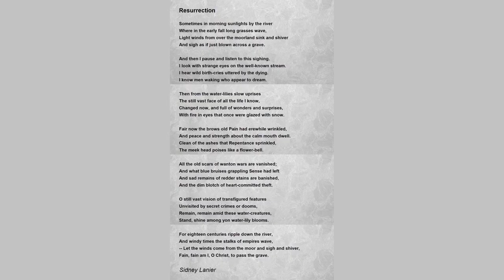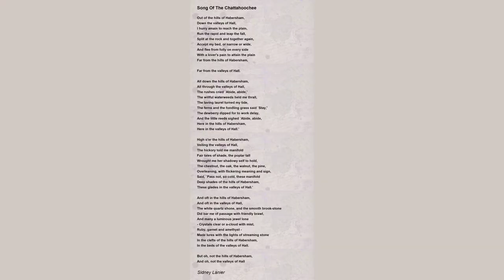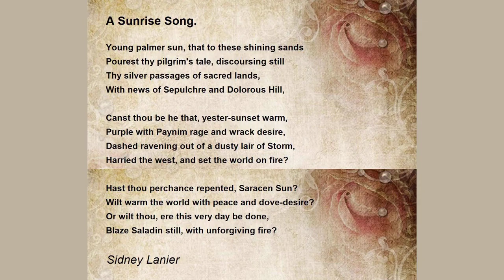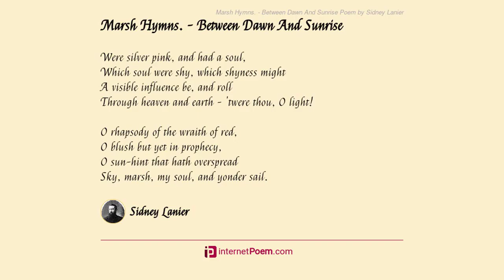A Florida Sunday. by Sidney Lanier - Poem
A Florida Sunday. by Sidney Lanier

From cold Norse caves or buccaneer Southern seas

    Oft come repenting tempests here to die;

    Bewailing old-time wrecks and robberies,

    They shrive to priestly pines with many a sigh,

    Breathe salutary balms through lank-lock'd hair

    Of sick men's heads, and soon - this world outworn -

    Sink into saintly heavens of stirless air,

    Clean from confessional. One died, this morn,

    And willed the world to wise Queen Tranquil: she,

    Sweet sovereign Lady of all souls that bide

    In contemplation, tames the too bright skies

    Like that faint agate film, far down descried,

    Restraining suns in sudden thoughtful eyes

    Which flashed but now. Blest distillation rare

    Of o'er-rank brightness filtered waterwise

    Through all the earths in heaven - thou always fair,

    Still virgin bride of e'er-creating thought -

    Dream-worker, in whose dream the Future's wrought -

    Healer of hurts, free balm for bitter wrongs -

    Most silent mother of all sounding songs -

    Thou that dissolvest hells to make thy heaven -

    Thou tempest's heir, that keep'st no tempest leaven -

    But after winds' and thunders' wide mischance

    Dost brood, and better thine inheritance -

    Thou privacy of space, where each grave Star

    As in his own still chamber sits afar

    To meditate, yet, by thy walls unpent,

    Shines to his fellows o'er the firmament -

    Oh! as thou liv'st in all this sky and sea

    That likewise lovingly do live in thee,

    So melt my soul in thee, and thine in me,

    Divine Tranquillity!

    Gray Pelican, poised where yon broad shallows shine,

    Know'st thou, that finny foison all is mine

    In the bag below thy beak - yet thine, not less?

    For God, of His most gracious friendliness,

    Hath wrought that every soul, this loving morn,

    Into all things may be new-corporate born,

    And each live whole in all: I sail with thee,

    Thy Pelican's self is mine; yea, silver Sea,

    In this large moment all thy fishes, ripples, bights,

    Pale in-shore greens and distant blue delights,

    White visionary sails, long reaches fair

    By moon-horn'd strands that film the far-off air,

    Bright sparkle-revelations, secret majesties,

    Shells, wrecks and wealths, are mine; yea, Orange-trees,

    That lift your small world-systems in the light,

    Rich sets of round green heavens studded bright

    With globes of fruit that like still planets shine,

    Mine is your green-gold universe; yea, mine,

    White slender Lighthouse fainting to the eye

    That wait'st on yon keen cape-point wistfully,

    Like to some maiden spirit pausing pale,

    New-wing'd, yet fain to sail

    Above the serene Gulf to where a bridegroom soul

    Calls o'er the soft horizon - mine thy dole

    Of shut undaring wings and wan desire -

    Mine, too, thy later hope and heavenly fire

    Of kindling expectation; yea, all sights,

    All sounds, that make this morn - quick flights

    Of pea-green paroquets 'twixt neighbor trees,

    Like missives and sweet morning inquiries

    From green to green, in green - live oaks' round heads,

    Busy with jays for thoughts - grays, whites and reds

    Of pranked woodpeckers that ne'er gossip out,

    But alway tap at doors and gad about -

    Robins and mocking-birds that all day long

    Athwart straight sunshine weave cross-threads of song,

    Shuttles of music - clouds of mosses gray

    That rain me rains of pleasant thoughts alway

    From a low sky of leaves - faint yearning psalms

    Of endless metre breathing through the palms

    That crowd and lean and gaze from off the shore

    Ever for one that cometh nevermore -

    Palmettos ranked, with childish spear-points set

    Against no enemy - rich cones that fret

    High roofs of temples shafted tall with pines -

    Green, grateful mangroves where the sand-beach shines -

    Long lissome coast that in and outward swerves,

    The grace of God made manifest in curves -

    All riches, goods and braveries never told

    Of earth, sun, air and heaven - now I hold

    Your being in my being; I am ye,

    And ye myself; yea, lastly, Thee,

    God, whom my roads all reach, howe'er they run,

    My Father, Friend, Beloved, dear All-One,

    Thee in my soul, my soul in Thee, I feel,

    Self of my self. Lo, through my sense doth steal

    Clear cognizance of all selves and qualities,

    Of all existence that hath been or is,

    Of all strange haps that men miscall of chance,

    And all the works of tireless circumstance:

    Each borders each, like mutual sea and shore,

    Nor aught misfits his neighbor that's before,

    Nor him that's after - nay, through this still air,

    Out of the North come quarrels, and keen blare

    Of challenge by the hot-breath